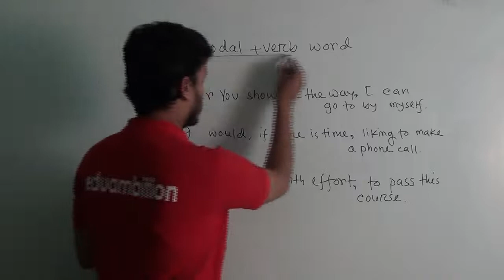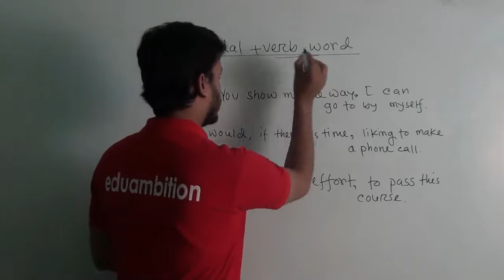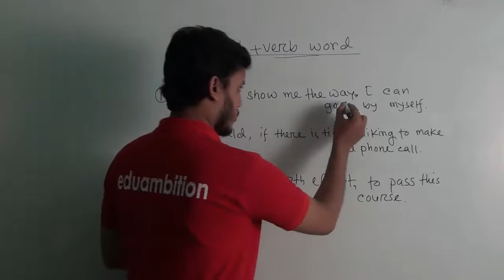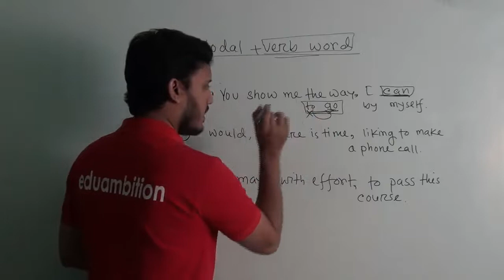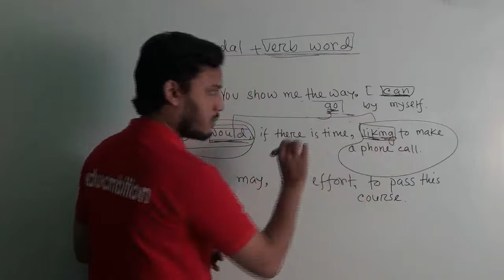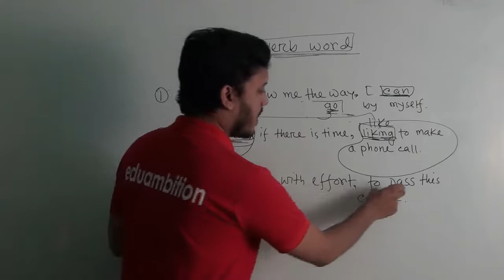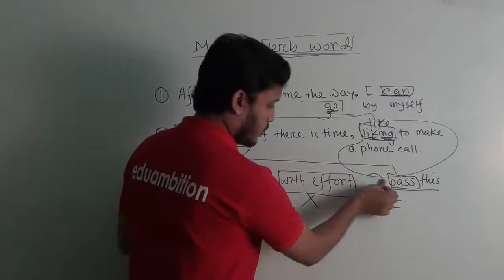Modal + verb word : Barron's TOEFL/Problems with modals (HSC, University admission, BCS, job)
Topic: Barron's TOEFL: Modal + verb word
helpful for: HSC, University admission, BCS, Job
Presented by: Nadim Mostafa

অনলাইন স্পোকেন ইংলিশ কোর্স
ক্লাস সংখ্যাঃ ৩০টি
মাত্র-৪৯০/- টাকায়
অনলাইন বিসিএস/ ব্যাংক/ জব ইংলিশ গ্রামার কোর্স
ক্লাস সংখ্যাঃ ৪০টি
মাত্রঃ ৪৯০/- টাকায়
বিস্তারিত জানতে 'online course' কথাটি লিখে sms করুন, ০১৭২৪৫৮২৫৮৯ এই নাম্বারে। ক্লাস শুরু করার আগে ‘ফ্রি’ ক্লাস করার সুযোগ রয়েছে।